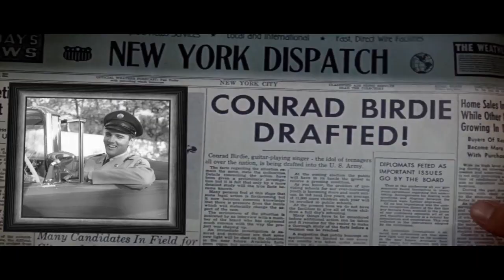Having Fun With Elvis! Ann Margret Bye Bye Birdie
BN Productions takes a fun approach to Ann Margret's Bye Bye Birdie using Elvis in this montage video!